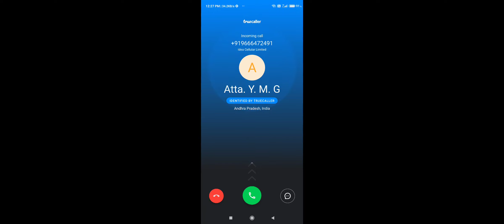Zombie cathchers wonderful ✨😍✨😍✨😍 game full video🎥 🦹‍♀️🦹‍♂️🧟‍♂️🧟‍♀️🧟‍♂️🧟‍♀️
Zombie video